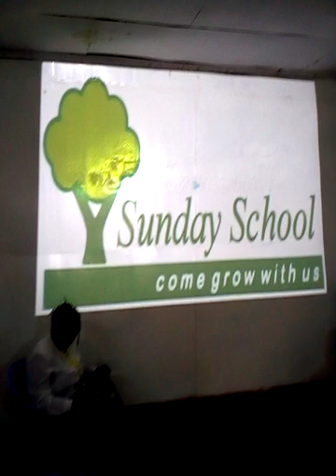April 18, 2022(1)